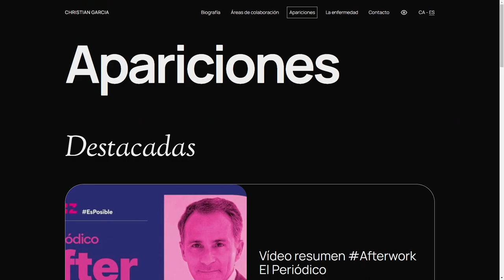Christian Garcia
a Stunner web design work by Mortensen from Spain was awarded the Orpetron Web Design Appreciation certification on May 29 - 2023. Congratulations🎊
Christian Garcia, a renowned sports journalist, battles a degenerative eye disease. His website blends utmost accessibility standards with a stylish, fresh, and modern-looking design.
Credits
Designer: Ester Rafael, Dev: Adrián Morales, Photography: Meri Farnell